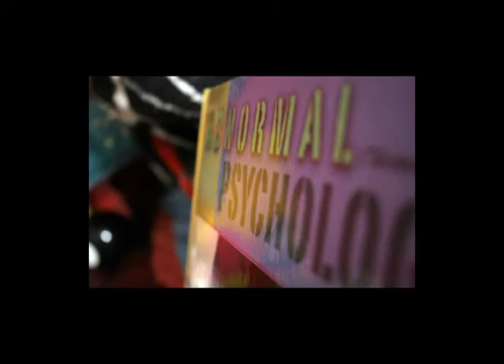24 Frames - Sound Edition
The 24 Frames updated project. Again, not a crown jewel of a peice, but I got the job done quite well. Take it as it is.